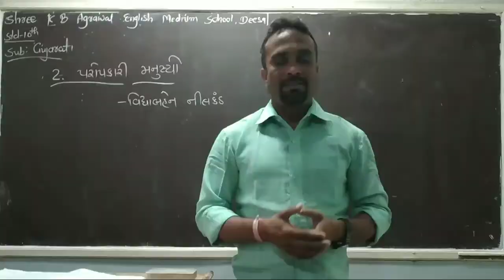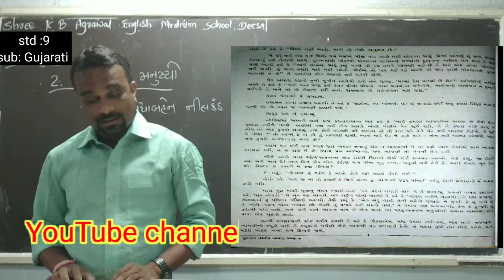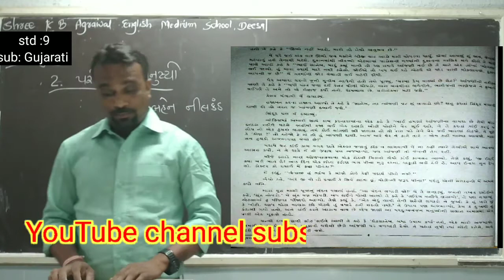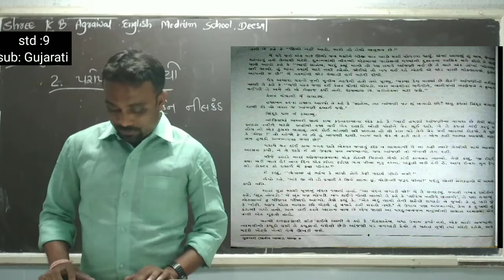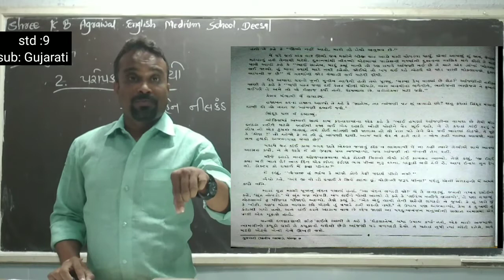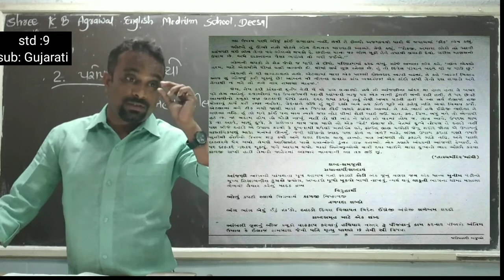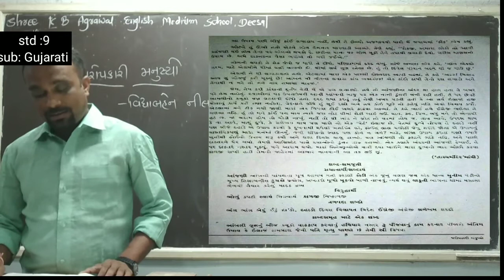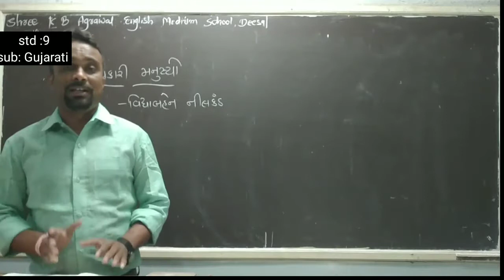STD-9 || ENGLISH MEDIUM || GUJARATI